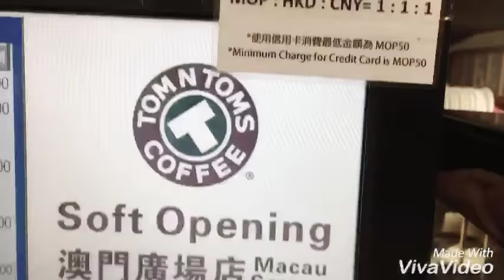Starbucks☕️ ba o Tom N Toms☕️ coffee shop??? Macao Friends and momshies vlog#6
Friends👫 + Coffee☕️ = Perfect Blend👍🏻👏🏻☺️ “Pangyao”